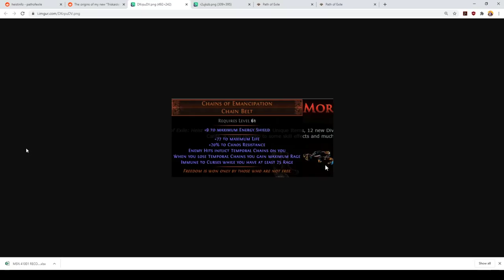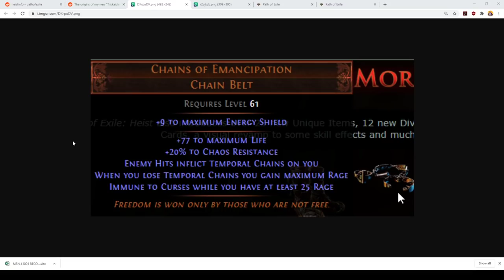Path of Exile - Heist FAQs - Answering Questions Enfranchised Players Are Asking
Official league announcement (check this out first if you haven't already seen it, or some other coverage of it)

some FAQs

0:48: Is this as complex as Betrayal?
No, it looks as complex as Incursion. There's no 'whole of league' consequences for mistakes like there are in the Betrayal system. You have heists that build up to grand heists, just as incursions build up to a temple - then it resets.

2:26: How do I get into Heists?
Random drops of contracts from monsters anywhere in game. Contracts are map-esque items. Plus there's a new Portal Scroll variant that stacks to 10000 and works as a currency (it takes you to the Rogue's Harbour)

3:25: Is stealth mandatory/can summoners participate/is this old Vorici missions back?
No, it's intended as an option that most players won't take.

5:54: Do monster kills cause me to fail the 'stealth phase'?
No, they add only a tiny amount of alert.

6:26: Why is noone else on Reddit excited about Chains of Emancipation?
dunno, IMO it's bonkers

7:25: Supporter packs... is this all?
Currently yes. The new effects are cool, but IMO the packs need more. My suggestion to GGG is design hideouts to add to them, but on a new basis: timed exclusive to these packs until mid league (say 31-Oct-2020), then put them for sale in the points store. The eventual points store sales will pay for the dev/artist time in designing them; the short term supporter pack sales will go up, people that already bought the packs on the basis of the release day value proposition will get a great bonus.

9:27: Value of Triskaidekaphobia div card?
Expect it to stay around a divine orb at all phases of the league.

i've set up one of those silly merchandise stores. if you want to buy anything there. also accepting bribes (not real bribes) . if you'd rather spend money on other stuff, that's cool too.